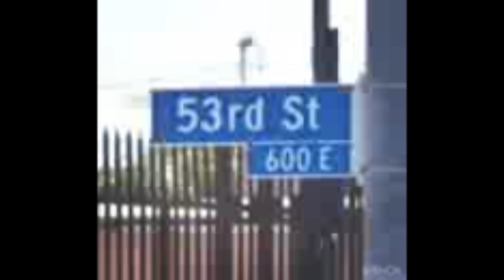I was out now an the dude didn't want to leave my girl alone